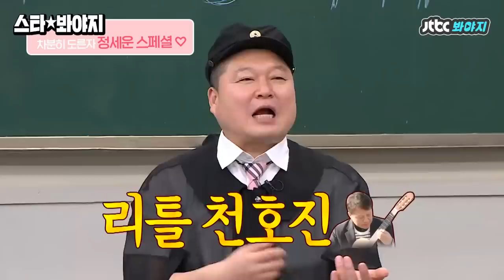[스타★봐야지][ENG][예능캐 정세운 포포몬스.zip] 다 잘하는 차분한 정세운(JEONG SE WOON) 정식 입학 합격!!!!!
예능계의 한 획을 그은 울 정세우니ㅠㅠㅠㅠ

아니.. 세운 씨..
본업(노래) 잘하고 부업(예능) 잘하면
어떡하잔거예요?ㅠㅠㅠ